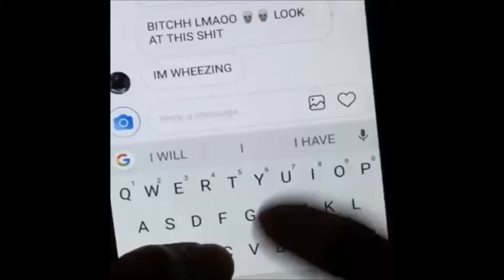bitch i'm screaming